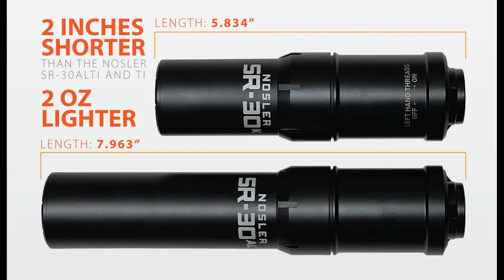EP:230 | Bonus: An Ounce of Prevention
On the latest BONUS podcast, we address the often overlooked step of cleaning your firearms after the season. Longtime gunsmith Ed Sanders teaches us all a thing or two. Do you purposely dry fire your rifle to release the spring pressure? Do you apply a coating of oil in your barrel after the season to prevent pitting? What about the newer guns with applied camo finishes? How do you maintain them? Pat Epling of Mossy Oak joins us to explain all that. Lastly Dr. Ned Miller takes a few minutes to help us understand the sleep debt we all incur during turkey season and how to recognize the signs of its time to stop and get some sleep. Wake up and smell the coffee guys, let’s take care of our guns and ourselves. This one needs to be shared with the younger hunters to help them develop good habits.  Listen, Learn and Enjoy.